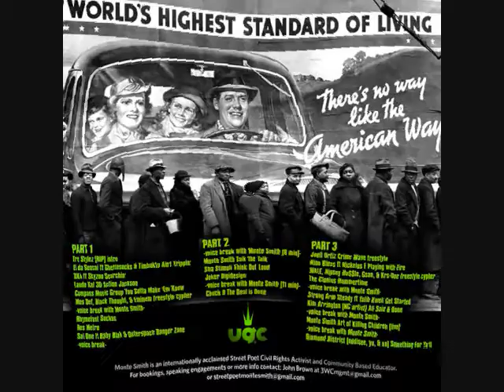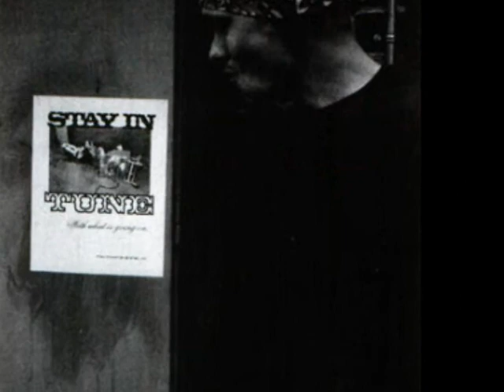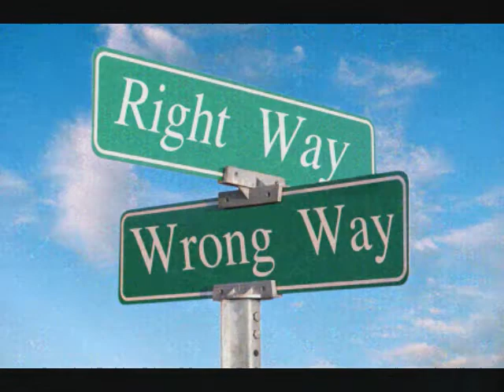monte smith's call to arms and miseducated (promo dont shoot the hostages)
Heres a few new songs from legendary street poet monte smith now this guys speaks with such passion it puts katz to shame also make sure if your diggn these to pick up montes new book dont shoot the hostages and if your needing a similar promo video for album release concert tour etc really anyhting lemme know links for us both